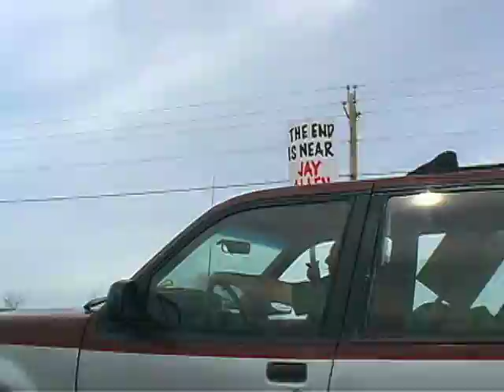MATO PAHA: Rally To Protect Bear Butte ~ "Eagle's Flight" Trailer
MATO PAHA ~ The mountain over 30 Tribes hold sacred is threatened by The World's Largest Biker Bar, to be built at its base.

Bear Butte sits on in the eastern edge of the Black Hills, northeast of Sturgis, South Dakota. For over 10,000 years Native People have used Bear Butte as a place of fasting, prayer and thanksgiving .

The Cheyenne call it Nowahwus. It is the place where Maheo gave Sweet Medicine the Sacred Arrows, the origins of Cheyenne religion. The Lakota call it Mato Paha. Red Cloud, Crazy Horse, and Sitting Bull all performed ceremonies here.

On April 4th 2006, over 1000 Native and Non-Native people rallied to protect Bear Butte from encroaching development, marching six miles to Sturgis, the county seat, to protest a liquor license hearing for The World's Largest Biker Bar, to be built at the base of the Butte. Development threatens Native American sacred sites throughout the Black Hills.

Learn more about the film and the issue by visiting the website ~ BearButteFilm.com

MEDICINE WHEEL MEDIA • CLOUD HORSE MEDIA
RED HAWK MEDIA • FLYING SQUID PRODUCTIONS • 2010